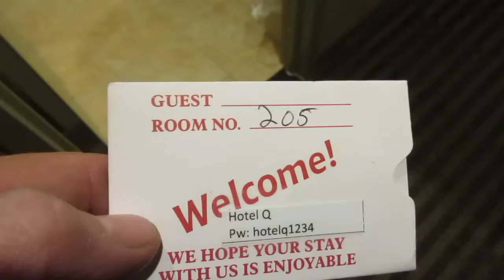6329: Hotel Q in Woodside, New York.